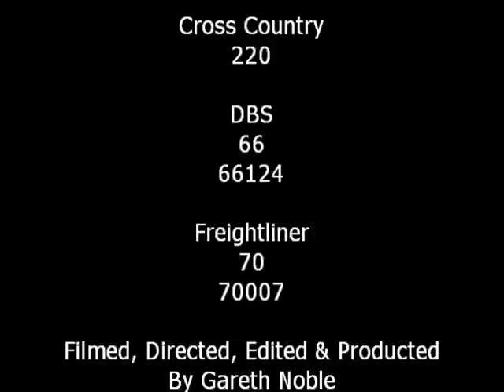Southampton Central & Brockenhurst on 9th August 2011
Southampton Central & Brockenhurst on 9th August 2011 features SR Battle Of Britain 34067 Tangmere, DBS class 66 66124, A Crosscountry Voyager & Freightliner class 70 70007.